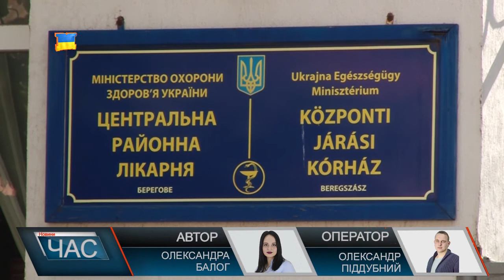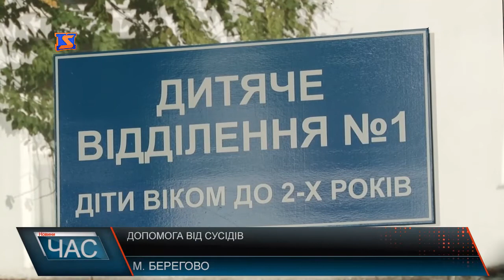Робочий візит спікера Державних зборів Угорщини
Гуманітарну допомогу з Угорщини – медичне обладнання на загальну суму 80 тисяч гривень (800 тис. уг. форинтів) – отримала Берегівська центральна районна лікарня. Інфузійні помпи, монітори та іншу апаратуру для дитячого реанімаційного відділення медичного закладу під час візиту на Закарпаття передав спікер Державних зборів Угорщини Ласло Кевер. Він же і - засновник Міжнародного благодійного фонду порятунку дітей: «Я зараз тут представляю міжнародну організацію із порятунку дітей. І асоціація міст обласного підпорядкування Угорщини попросила мене, щоб з тих ста двадцяти мільйонів форинтів, які вони зібрали, використати тут на Закарпатті, задля порятунку через місцеві заклади охорони здоров’я» Головний лікар Берегівської ЦРЛ каже, співпрацюють із цим благодійним фондом уже кілька років і насправді ця допомога - неабияк важлива для медичного закладу. Наступний пункт візиту - Виноградівська ЦРЛ. Там, у дитячому відділенні на тридцять ліжок, в якому щороку лікують понад тисячу пацієнтів з усього району, відремонтували санвузли, палати, харчоблок, приміщення для персоналу, закупили меблі, бойлери на теплу воду, постільну білизну. Тут створені комфортні умови, які відповідають європейським стандартам, для дітей, батьків та медперсоналу. Мами тих діток які лікуються у відділенні, кажуть - зараз тут - набагато кращі умови: усе так по-новому і по-європейськи. Окрім матеріальної допомоги: медичного обладнання, ремонту закладів, угорська сторона сприяє і в інших напрямках. Едві Пітер - голова Міжнародного фонду порятунку дітей : «Для нас важливо допомагати не тільки матеріально, а і співпрацювати із персоналом медичних закладів: ми завжди запрошуємо їх до нашої країни, аби вони змогли взяти участь у різних міжнародних наукових конференціях » . До слова, це – не перша допомога, яку медична галузь Закарпаття отримує завдяки Міжнародному благодійному фонду порятунку дітей. Минулого року, в межах співпраці, всі пологові будинки області отримали апарати для скринінгу слуху новонароджених дітей.